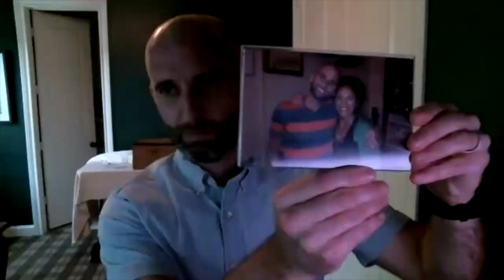How A Skinny Triathlete Got Jacked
At his fastest he could run a 5 minute mile.  But at what cost?  In this episode, friend and client Benson Ledbetter tells us about his journey from frail and fast to strong, confident and having the strength and energy to do just about anything he wants.   Can your engineer squat nearly twice his body weight AND build out his own barn gym?

YOU WORK HARD, YOU DESERVE RESULTS
Here at Digital Barbell We Help People Finally Look Like They Work Out

We combine the best of Strength Training, Body Building and CrossFit to get you the BEST RESULTS OF YOUR LIFE!

Training Programs + Nutrition Coaching That Works From Coaches That Care

Find us on DigitalBarbell.com